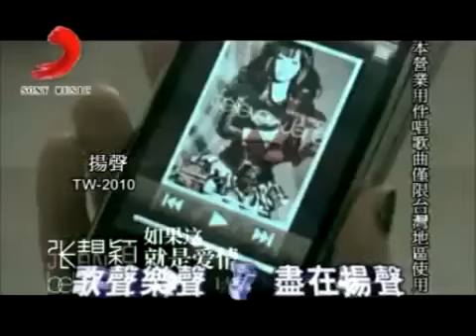張靚穎-如果這就是愛情 KTV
張靚穎 我相信專輯 2010-02

作詞：阿弟仔
作曲：阿弟仔

你做了選擇 對的錯的
我只能承認 心是痛的
懷疑你捨得 我被傷的那麼深
就放聲哭了 何必再強忍
我沒有選擇 我不再完整
原來最後的吻 如此冰冷
你只能默認 我要被割捨
眼看著 你走了
如果這不是結局 如果我還愛你
如果我願相信 你就是唯一
如果你聽到這裡 如果你依然放棄
那這就是愛情 你難以抗拒
如果這就是愛情 本來就不公平
你不需要講理 我可以離去
如果我成全了你 如果我能祝福你
那不是我看清 是我證明 我愛你
灰色的天空 無法猜透
多餘的眼淚 無法挽留
什麼都牽動 感覺真的好脆弱
被呵護的人 原來不是我
我不要你走 我不想放手
卻又不能夠奢求 同情的溫柔
你可以自由 我願意承受
把昨天 留給我

那這就是愛情 我難以抗拒